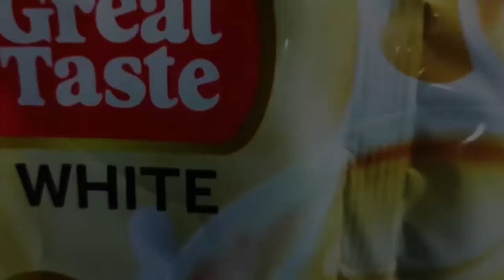Relief goods Video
Ginawaan ko lang ng video, kasi natuwa ako kasi naalala kami ng aming mayor. Salamat po uli❤